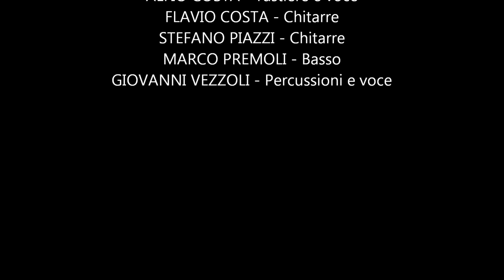PROWLERS "THE HUNTER"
Tratto dall'album "Mother and Fairy" 1995 (Mellow Records)